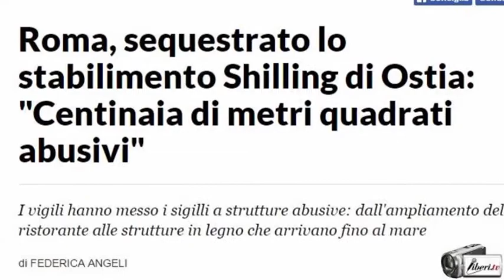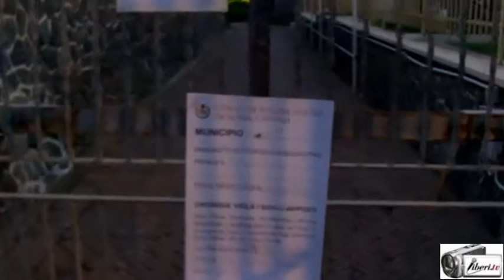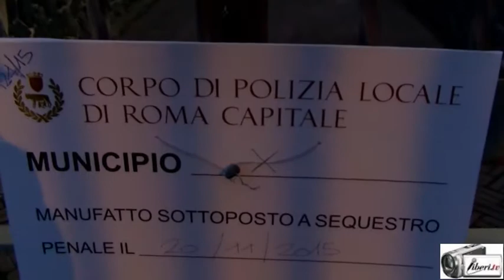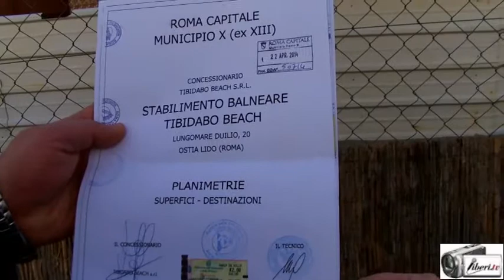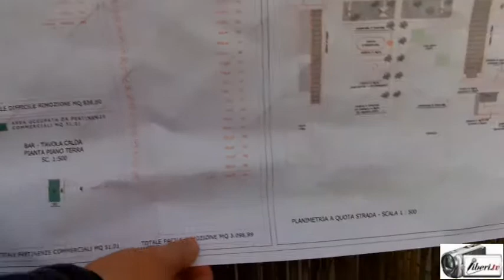Shilling e Tibidabo dopo i recenti sequestri (Ostia)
Registrazione effettuata da liberi.tv il 20/11/2015 a Ostia (lido di Roma)

Panoramica della situazione delle strutture sequestrate a Ostia appartenenti agli stabilimenti Shilling e Tibidabo.